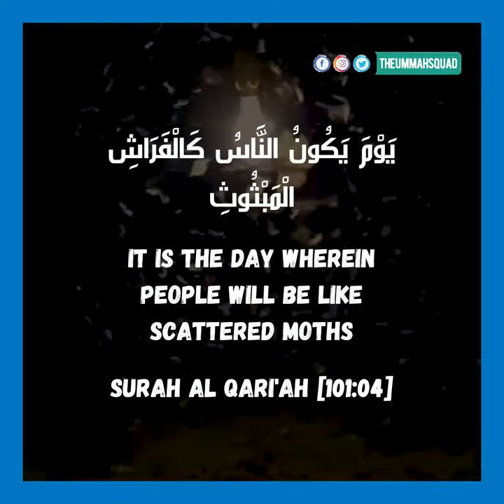The Parable of Moths in The Quraan | The Ummah Squad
Parable of Moths in The Quraan

Have you ever noticed the manner in which moths fly? Did you know that Allah S.W.T compared the state man will be in on the day of Qiyaamah to that of moths?

Even the smallest of insects can be a means of inspiration for those who seek it. Discover the miraculous nature of The Holy Quraan.